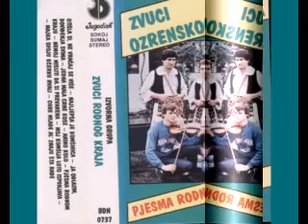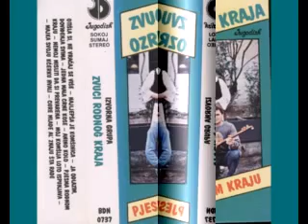Zvuci Ozrenskog Kraja - Jedna mala crne kose